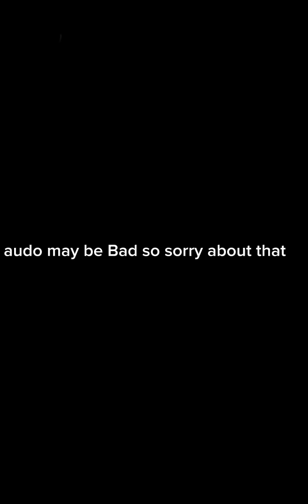boss baby but better